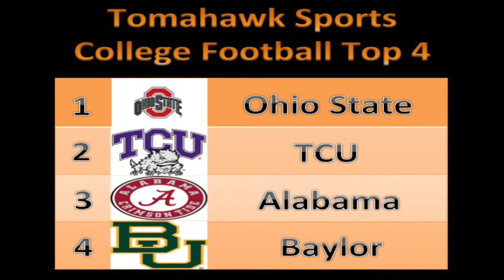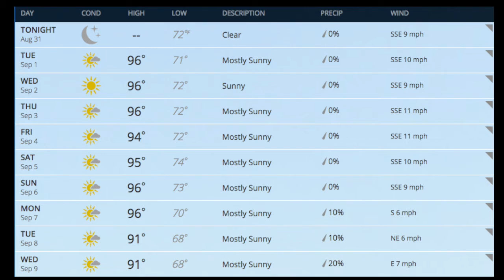Tomahawk TV News Sept. 1st-4th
First broadcast with originals and newcomers of 15-16 school year.
Executive Producer- Cole Jackson